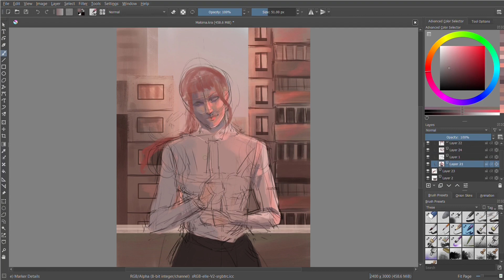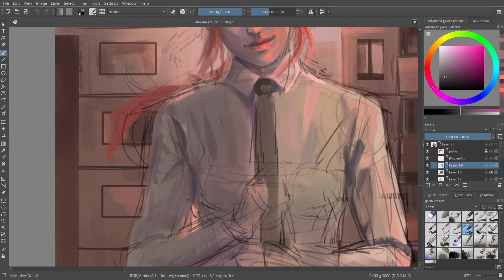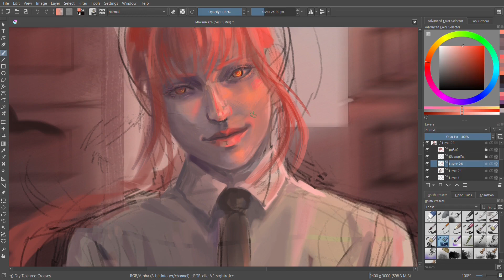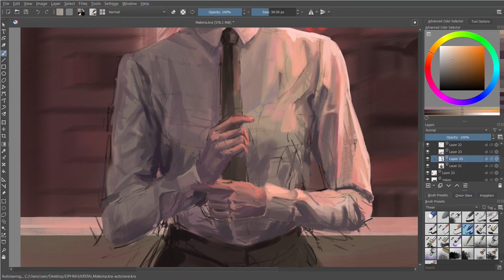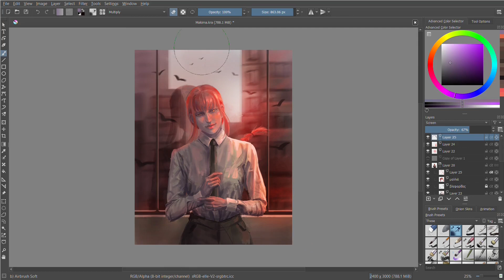Makima - Chainsaw Man | Digital Painting [Speedpaint]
This is Makima. If you didn't know her, now you do.